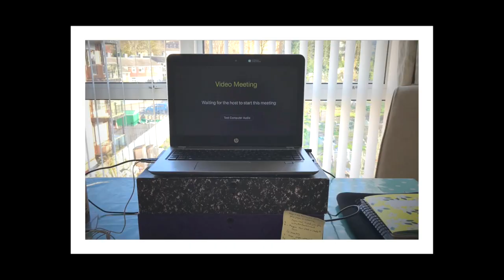The New Normal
Turns out 'the new normal' has its problems! We all need something to smile at in these challenging and confusing times so we put our creative thinking caps on to produce a short video all filmed and directed remotely from our desks in various lockdowns across the globe!